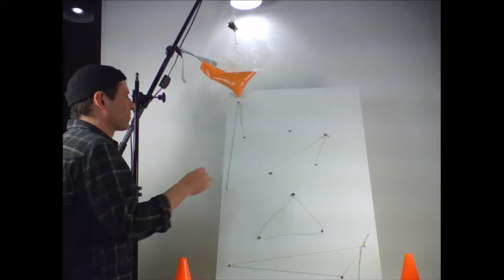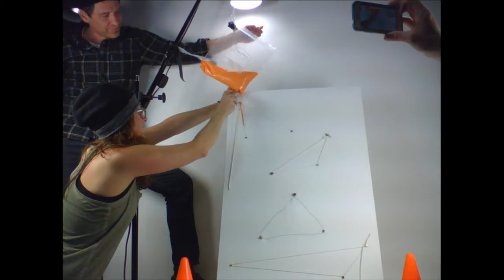5 Artists with a bag of paint, rubberbands, and a fan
"These are all conscious decisions we are making" Livestream Autorecord from 16/07/2016 10:05PM PDT at The Compound Gallery in Oakland, CA. - Captured Live on Ustream